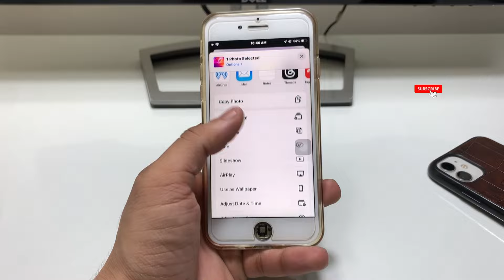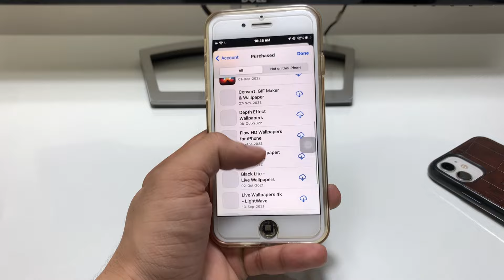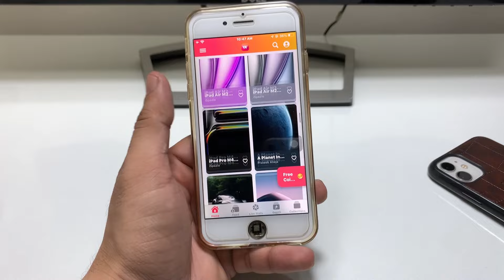How to Get Apple Event Wallpapers on any iPhone